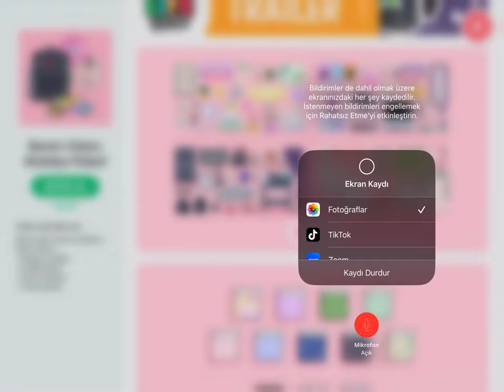Toca Boca Life World - Benim Odam Mobilya Paketi Aldım Kolaj